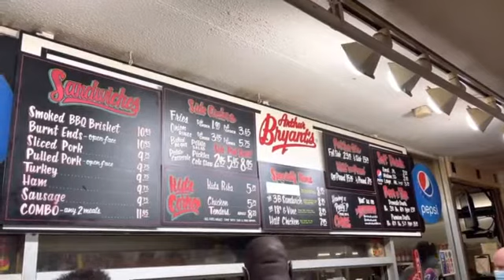Arthur Bryant's Barbeque - Kansas City, MO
Trying The World Famous Arthur Bryant's Barbeque For The First Time In Kansas City